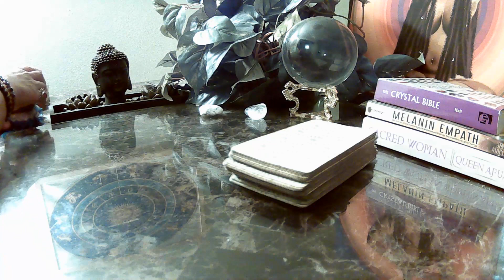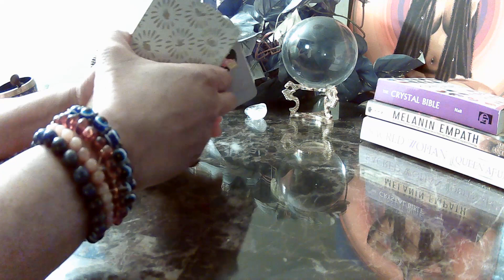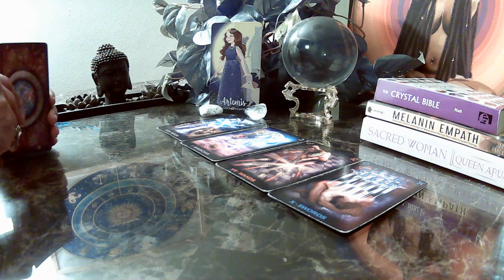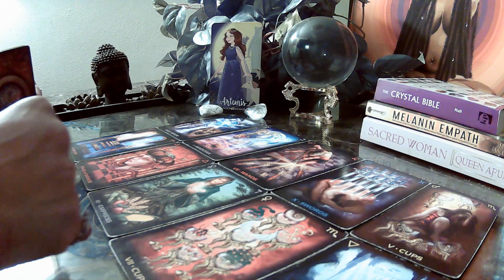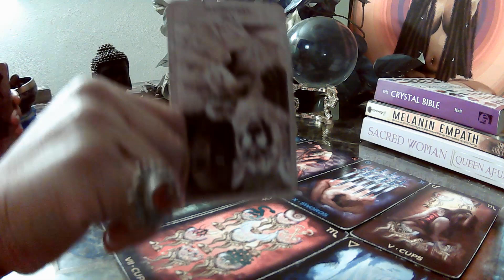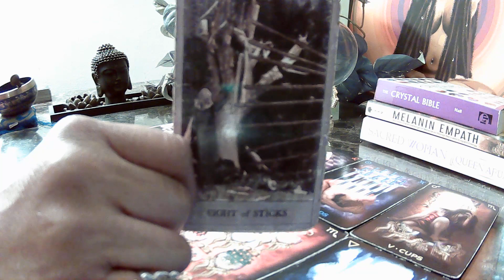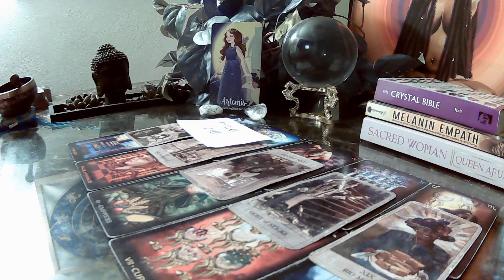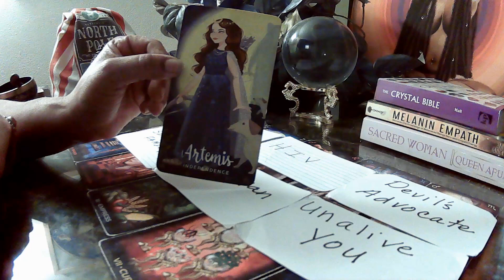Divine Feminine VS Karmic; ROUND 8- DF is a brickhouse. She has a lot of suitors. Karmics envy her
This is a versus. DF VS Karmic masculine. He's begging! Will she take him back?